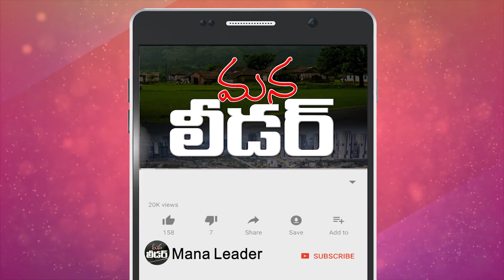అందుకే కాంగ్రెస్ MLA గెలిచాడు... Tandur Congress Leader Booya Ashok Full Interview || Mana Leader